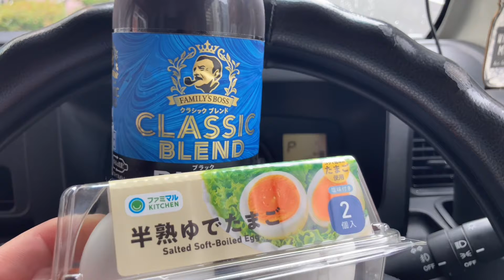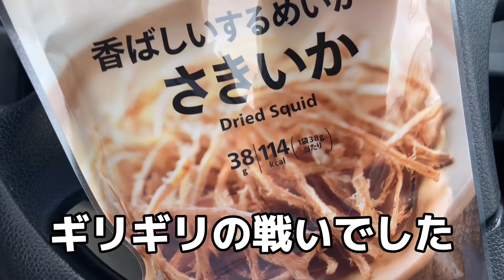第3話【セルフコメダ珈琲】※管理栄養士監修のレコーディングダイエットブログ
※こちらは管理栄養士監修のレコーディングダイエットブログです。

①アイスは我慢できる
②コメダ珈琲に行かなくてもコメダ珈琲を味わえる